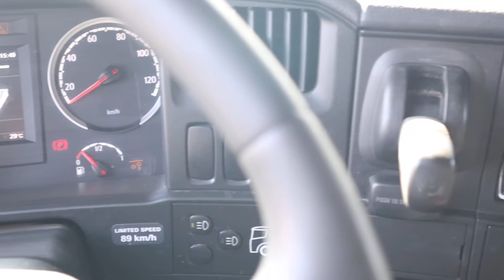Scania R620 6x2 chassis '2012 euro 5 REF : 111062